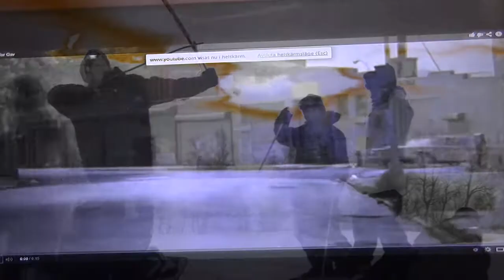Brown Snake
Most brown edit yet! Better take it easy or else the serpent will get you - oh, btw it just did earlier today! A speed edit deluxe, out the brown, to switch! So saucy YESSSIRRR oh looord